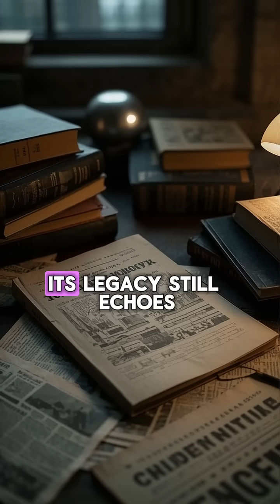Chernobyl: The Explosion That Shook the Nuclear Age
In 1986, the Chernobyl nuclear disaster released massive radiation across Ukraine and beyond. While dozens died in the immediate aftermath, millions were exposed to long-term health risks. It remains one of the worst nuclear disasters in history.